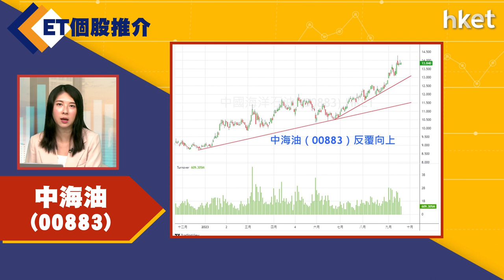【ET個股推介】中海油(00883)